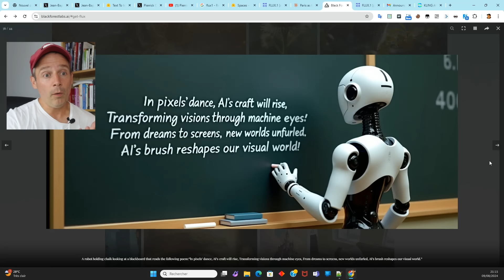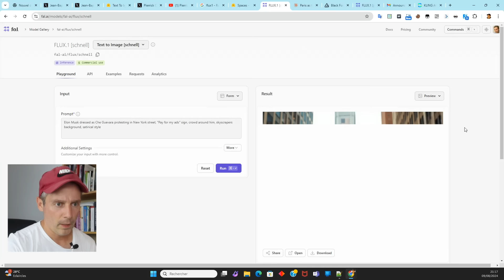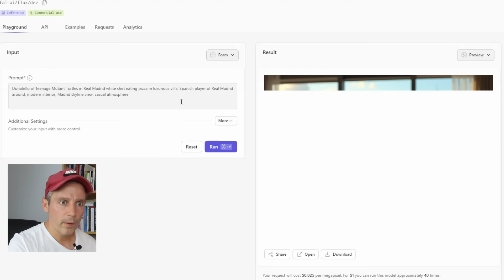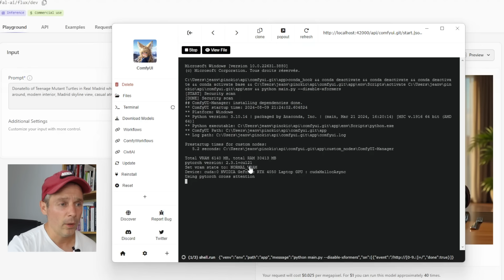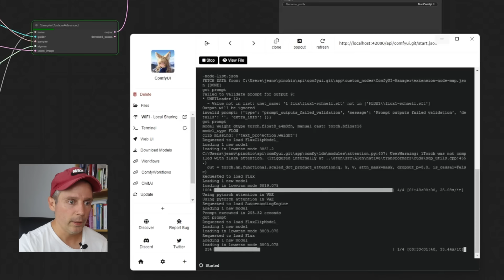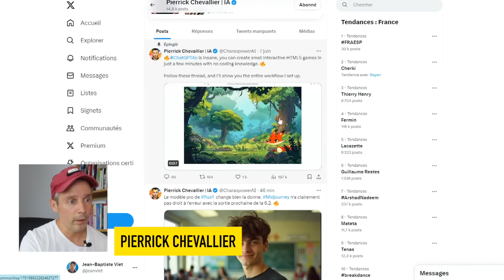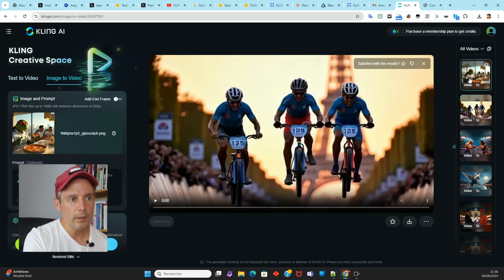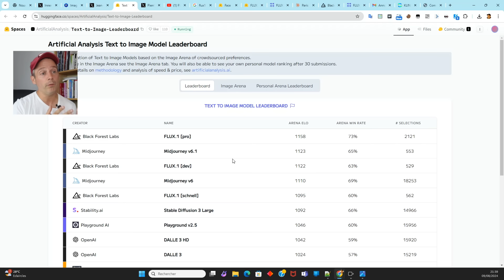Flux.1 : Le MidJourney 100% gratuit et sans censure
Une nouvelle IA générative Text to Image vient de sortir ! Son nom : Flux.1 Elle est open source, 100% gratuite et mets à l'amende DALL-E, Stable Diffusion et MidJourney.

Au sommaire :

Flux.1 c'est quoi ? 00:00
Flux.1 Schnell en ligne 01:06
Flux.1 Dev en ligne 02:14
Flux.1 Pro en ligne 02:49
Les Prompts Flux.1 03:20
Flux.1 Schnell sur PC 04:50
Flux.1 sur Hugging Face 07:06
Face Swap en ligne 08:10
Kling AI anime tes designs 08:49

Pour aller plus loin dans le text to image

En ligne sur Hugging Face

En ligne sur Fal.ai

Musiques :

Boogie Bounce
Ex Boxer